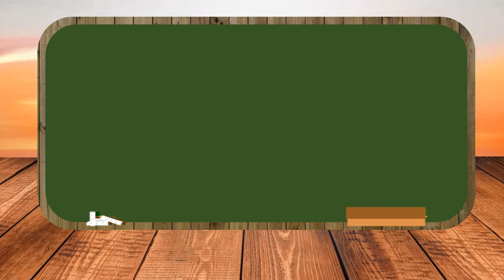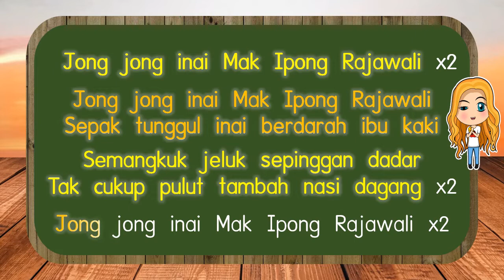三年级音乐教育 JONG JONG INAI 歌曲与伴奏